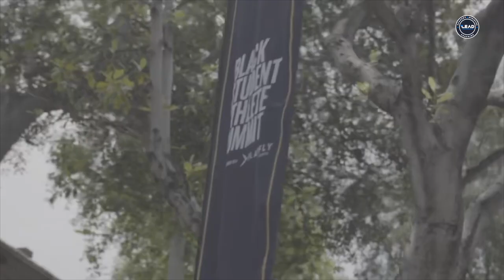Jeremiah Brown Empowers Student Athletes on Finding Purpose and Identity at USC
🎤 Join us on this transformative journey as Jeremiah Brown, an acclaimed speaker, addresses student athletes at the Black Student Athlete Summit at USC. In this empowering video, Jeremiah encourages student athletes to discover their purpose and define their identity in ways that go beyond their sport. Not only does he offer his valuable guidance but he also helps student athletes navigate challenges in both their personal and professional lives.

📈 Ready to unlock your full potential and thrive as a student athlete?